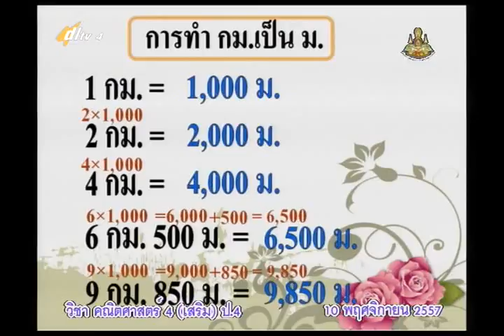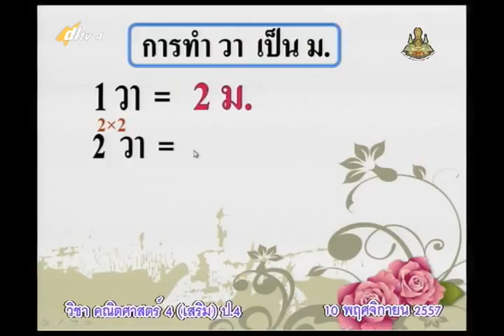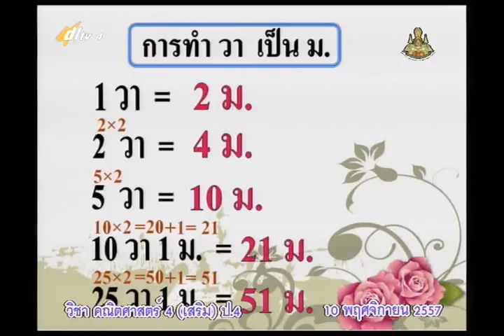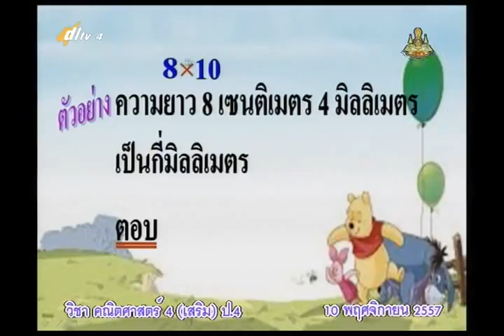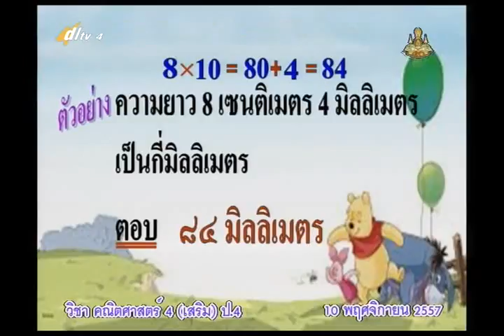005C+4101157+ค+ความสัมพันธ์ของหน่วยความยาว+mathp4+dl57t2